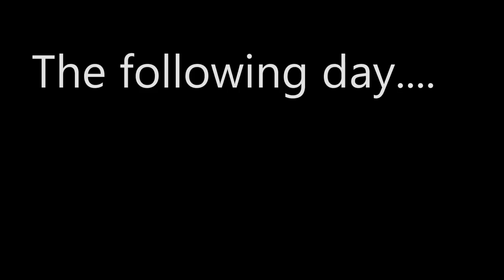THE DUCK: Ty's Conscious Kitchen Goes To Usha Village Vlog #1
Ty's Conscious Kitchen Goes To USHA Village!

Ty's Conscious Kitchen visited Usha Village in Honduras and Ty took the famous 'Duck' that Dr. Sebi spoke about.  You can find the video here:

My Cookbooks:
''Alkaline Electric Recipes From Ty's Conscious Kitchen' Cookbooks Now Available!

Ca$hApp:  $TysConsciousKitchen

We will be posting more recipes to show you how we are incorporating this way of eating into our lifestyles.

Please note: If you have questions about Dr. Sebi's nutritional guide or methodology, please contact his office directly.